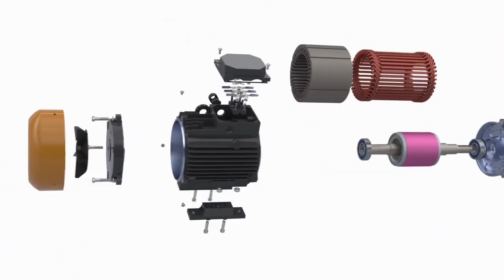Как будет зарабатывать «СовЭлМаш»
Посмотрев видео, вы узнаете, как на проектировании электродвигателей со «Славянкой» будет зарабатывать инновационный центр «СовЭлМаш».